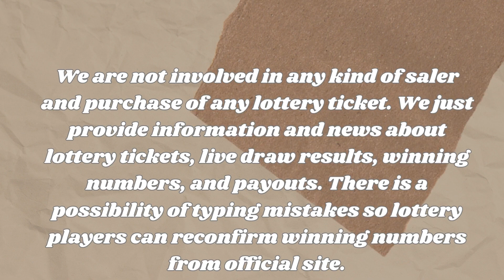Kansas Evening Lottery Draw Results For - Dec 27, 2023 - Pick 3 - Super Kansas Cash - Mega Millions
Today December 27, 2023, Find in this video the Kansas evening lottery live drawings results, Top payouts(prizes), and the latest winning numbers. These Kansas Evening lotteries' live drawings results are drawn in the evening time daily.

The Kansas Evening Lottery live draw results are broadcasted in the Evening daily at 9:10 p.m., CT. by The Kansas Lottery Commission. Every day, The Kansas Evening Lottery live draws videos are uploaded on this YouTube Channel "Lottery Results". For other USA States lottery results, winning numbers, payouts, and news.

Find in this post, Pick 3 Evening, Super Kansas Cash, 2BY2 , Powerball , Mega Millions , Lotto America And Lucky For Life live drawing lottery results, jackpot prizes, and winning numbers for today Dec 27, 2023, past 30 days.

Watch in this Youtube channel playlist, past KS evening lottery results for 30 days and more:

Support and energize us by liking and sharing our every day Kansas lottery results from videos.